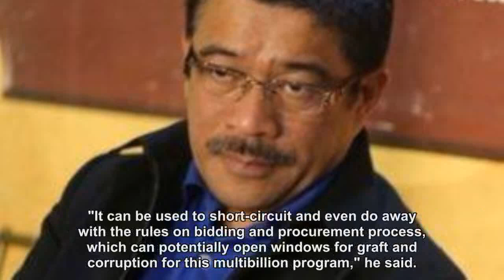Zarate urges Duterte: Let Maranaos lead Marawi rehabilitation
Bayan Muna party-list Representative Carlos Zarate on Sunday urged President Rodrigo Duterte to heed the call of the people of Marawi to let the Maranao people lead the rebuilding of the city and not the business interests of local and foreign investors. The group also called on the President to intervene in the rehabilitation of the city and preserve its cultural identity. "We strongly urge President Duterte, who traces his roots in Marawi, to heed their call and not be swayed by business interests, both local and foreign, who are now salivating over the area's multibillion rehab fund," Zarate said in a statement. Duterte placed the entire island of Mindanao under martial law after the ISIS-inspired Maute group attacked Marawi City on May 23 last year. The initial declaration was supposed to end after 60 days, but Congress, in a joint session, approved Duterte's request to extend it until the end of 2017. In October last year, Duterte declared Marawi City free from terrorists following the killings of terror leaders Isnilon Hapilon and Omar Maute, but Congress once again extended the martial rule until the end of 2018. The two extensions were approved by the Supreme Court. Zarate warned that the martial law in Mindanao may be used as a "smokescreen" so that rehabilitation efforts in Marawi City would be conducted without bidding. "It can be used to short-circuit and even do away with the rules on bidding and procurement process, which can potentially open windows for graft and corruption for this multibillion program," he said. The Office of the Civil Defense said the government would have to allocate at least P51.6 billion to rebuild the destructed city. Zarate called on the public to urge the Duterte administration to lift the martial law declaration in Mindanao. "Concerned citizens from all over the country and even abroad should band together and heighten our call to immediately lift martial rule in Mindanao, scrutinize and guard the rehabilitation of Marawi to ensure that the majority of Maranaos would be the ones to benefit and not military or business interests," he said. —ALG, GMA News